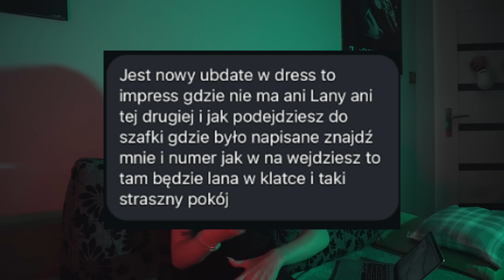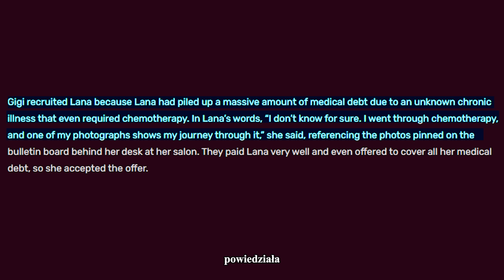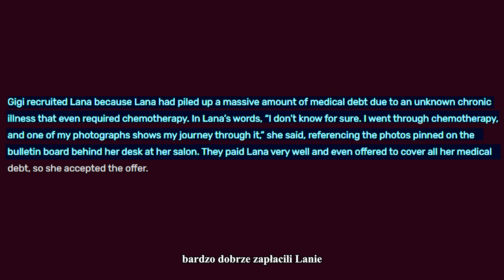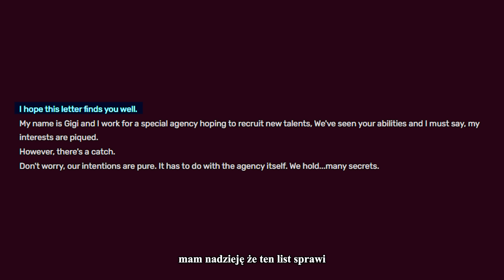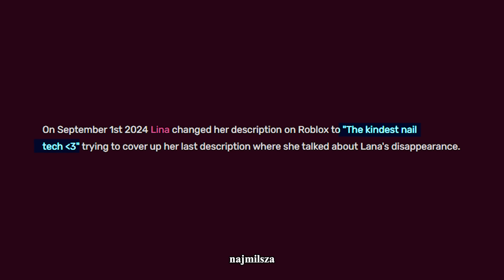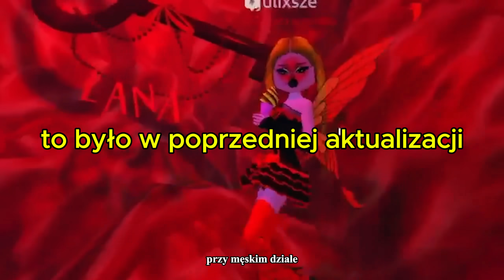DRESS TO IMPRESS - HISTORIA LANY